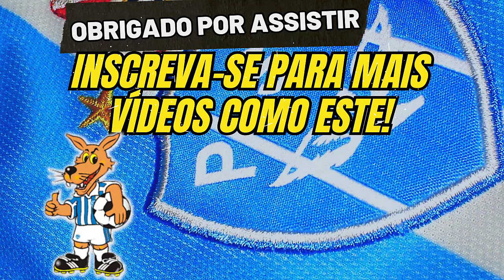Atacante do Paysandu supera cirurgia e meses de tratamento; A volta aos gramados [CANAL DO PAYSANDU]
Apesar da derrota, atacante do Paysandu celebra retorno após cirurgia e meses em tratamento.
Dalberto entrou na etapa final do jogo para ajudar o Paysandu, mas não conseguiu impedir a derrota no jogo de ida da final da Copa Verde.
Mesmo com a derrota por 2 a 0 para o Goiás, a noite do Paysandu teve um aguardado retorno. O atacante Dalberto voltou aos gramados após quase nove meses afastado para tratar de uma grave lesão no joelho esquerdo. O jogador esteve em campo por pouco mais de 30 minutos, correu, trocou passes e ajudou o time. Em suas palavras, o recomeço teve um saldo positivo.
Dalberto foi contratado pelo Papão em julho do ano passado, por empréstimo do CSA-AL, para a disputa da Série C do Brasileiro. Ele atuou em apenas seis partidas, sendo a última delas em 27 de agosto, na derrota por 1 a 0 para o ABC-RN, na segunda rodada do quadrangular. O atacante entrou aos 22 minutos do segundo tempo e se lesionou após sete minutos em campo.
A cirurgia do atleta aconteceu no dia 27 de setembro do ano passado, com um prazo de recuperação estimado entre oito e nove meses, ou seja, era esperado que Dalberto retornasse apenas após 27 de maio. No entanto, devido à falta de opções no elenco para a Copa Verde, o atacante voltou mais cedo. Embora a necessidade tenha exigido seu retorno, ele acredita que, para estar 100%, ainda precisa seguir algumas orientações do Departamento Médico do clube.
ALÔ TORCIDA FIEL BICOLOR, SEJAM TODOS BEM VINDOS AO CANAL DO PAYSANDU. O INTUITO É DEIXAR VOCÊ TORCEDOR DO MAIOR TIME DO PARÁ ATUALIZADO COM TODAS AS NOTÍCIAS DO PAYSANDU, COM AS NOTÍCIAS DO PAYSANDU DE HOJE, COM AS ÚLTIMAS NOTÍCIAS DO PAYSANDU, TODOS OS GOLS DO PAYSANDU, INFORMAÇÕES EM PRIMEIRA MÃO DO PAYSANDU, JOGOS DO PAYSANDU AO VIVO NARRADO, MELHORES MOMENTOS DO PAYSANDU. AQUI SIM É REALMENTE O REI DA AMAZONIA. O MAIOR DETENTOR DE TÍTULOS DO NORTE, COM 56 TÍTULOS CONQUISTADO ATÉ O MOMENTO.
MUITO OBRIGADO!
Luiz Guilherme Ramos — Belém, PÁ
ANTI-CALVÍCIE MAIS USADO NA EUROPA CHEGOU AO BRASIL!
SAIBA COMO MILHARES DE HOMENS ESTÃO VENCENDO A EJACULAÇÃO PRECOCE COM ALGUNS SIMPLES PASSOS!▶️